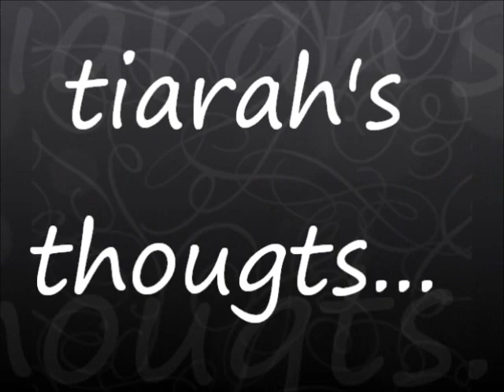1st Week of College Lookbook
A few people have requested for me to do OOTD's, so I did...7 in 1 ! This is what I wore my first week of my freshman year in college (more or less so).

- xoxo Tiarah .